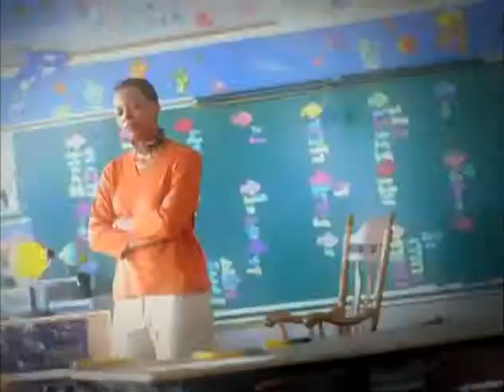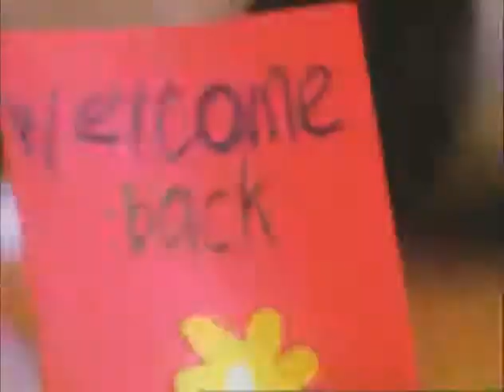WE ARE GE HEALTHCARE mov